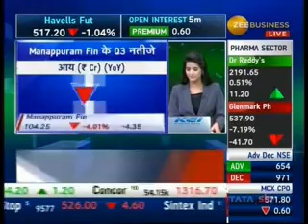Zee Business, Feb 09, 2018: Mr. V.P. Nandakumar, MD & CEO, Manappuram Finance discusses Q3 results.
Mr. V. P. Nandakumar, MD & CEO, Manappuram Finance Ltd. discusses Q3 results with Zee Business Midcap Bazaar.